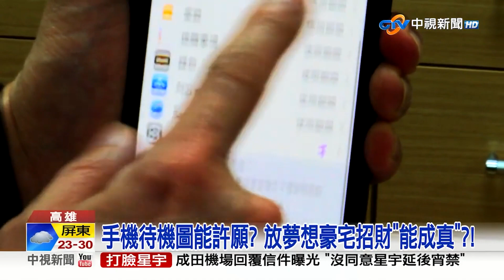母親節禮物排行曝! 長輩最愛保養品.芋泥蛋糕